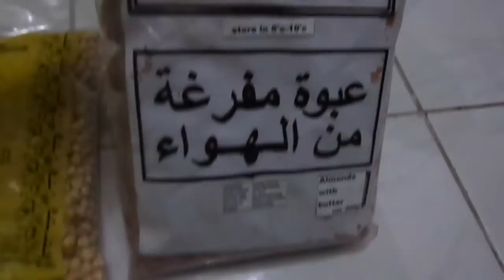Kacang Arab, Kacang Fustuk, Kacang Almond Oleh Oleh Haji Dan Umroh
Kami menjual berbagai macam-macam Kacang Arab untuk oleh oleh haji dan umroh Anda. Seperti kacang fustuk, jagung arab dan kacang almond, dengan kemasan 500gr sampai 1 Kg. Cocok sebagai camilan khas dari Arab untuk tamu-tamu Anda.

Alamat :
SURABAYA

Telp / WA / SMS :
CS 1 : 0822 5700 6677
CS 2 : 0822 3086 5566
CS 3 : 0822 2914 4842
CS 4 : 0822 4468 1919